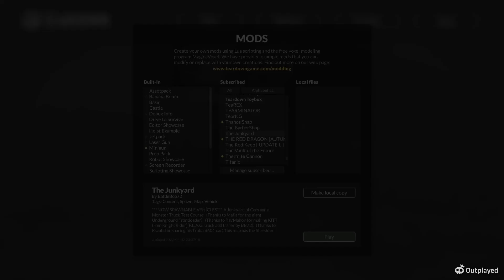Blowing Up Bobs Junkyard